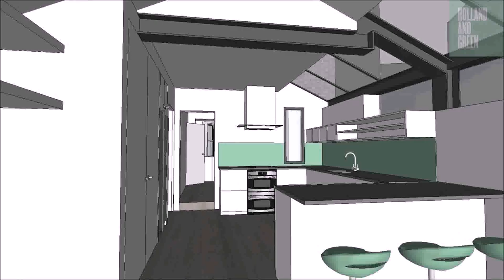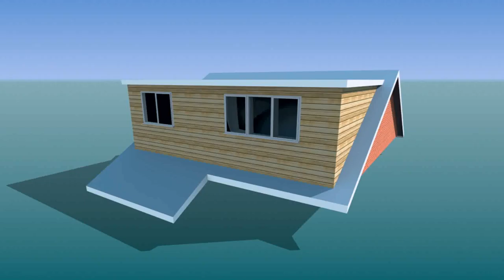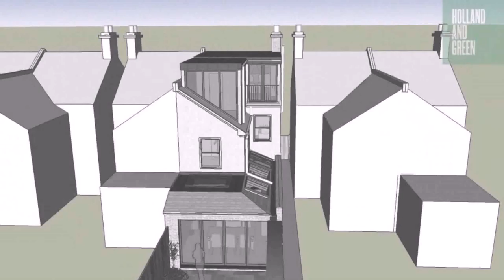Buy Car NY 5% DP